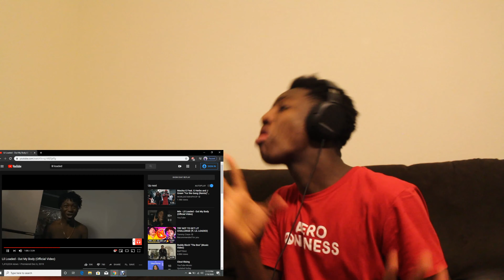Lil Loaded OUT MY BODY🔥 (Official Video) REACTION!!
Join the nation today!!!

This video is about Extreme Truth or Dare

and identifies certain types of uses—such as criticism, comment, news reporting, teaching, transformation, scholarship,

Because of this, we ask that you DO NOT strike or claim our content.

HOPE YOU GUYS ENJOYED THE VIDEO. IF YOU WANNA SEE MORE SMASH THE LIKE BUTTON🙏

Twit: Izi
Category
Entertainment